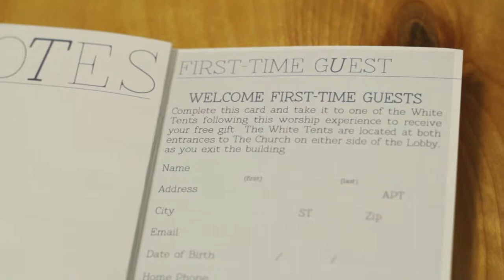Henderson Nevada | Church News | 10.27.2013